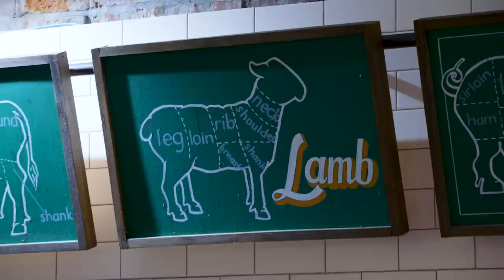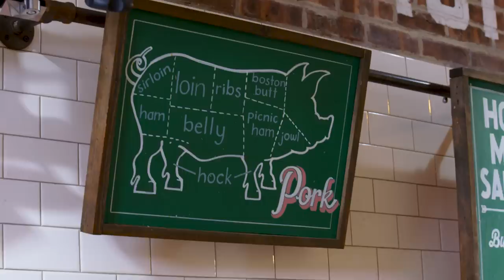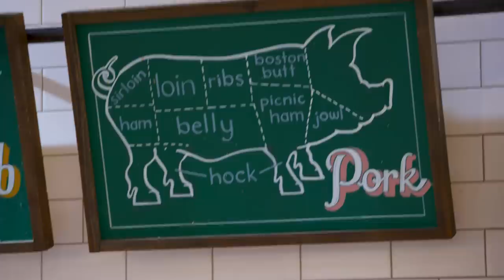Pro Chef Tries Butchering a Whole Pig for the First Time | Bon Appétit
Get your hacksaws ready (but not actually -- leave it to the pros), because we challenged Molly Baz to master whole animal butchery. In this episode, she was under the tutelage of her dear friend Lena Diaz, a butcher at the Greene Grape, who showed her the ins and outs (literally) of a pig, from the Boston Butt to the leaf lard.
And check out the tongs that the Test Kitchen swears
Follow them on Instagram: @greenegrape
Filmed on 2/12 and 3/3/20.